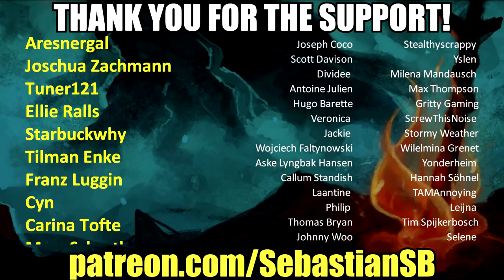Let's Play Carcassonne Multiplayer Part 11 - Just Stab the Riddle-Makers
Game Description:

The official adaptation of the famous board game Carcassonne! A modern classic tile-placement game based on the award wining game in which the players draw and place a tile with a piece of southern French landscape on it. The player can then decide to place one of his followers, so called Meeples.

New version of the muti-awarded game. Now in 3D. Includes improved IA, 3D landscape, new exclusive features.

*** Carcassonne fits that opening game niche that every game group needs. -Tyler Nichols, Board Game Quest

*** Carcassonne = Great game, great mechanics, great pieces, great fun! -The Board Game Family

*** Carcassonne's recent Android re-release and its fresh, new features are a joy to experience*** Pocket Gamer

A TILE PLACEMENT GAME OF CREATING LANDSCAPES, CLAIMING AREAS, AND GAINING POINTS

Carcassonne is a modern classic tile-placement game based on the award wining game in which the players draw and place a tile with a piece of southern French landscape on it. The tile might feature a city, a road, a cloister, grassland or some combination thereof, and it must be placed adjacent to tiles that have already been played, in such a way that cities are connected to cities, roads to roads, et cetera. The player can then decide to place one of his followers, so called Meeples, on one of the areas on it: on the city as a knight, on the road as a robber, on a cloister as a monk, or on the grass as a farmer. When that area is complete, that meeple scores points for its owner. Each new game is a new experience thanks to the ever-changing landscape.

ENJOY FUN AND TACTICAL GAMEPLAY

During a game of Carcassonne, players are faced with decisions like: "Is it really worth putting my last meeple there?" or "Should I use this tile to expand my city, or should I place it near my opponent instead, making it harder for him to complete his goal and score points?" Since players place only one tile and have the option to place one meeple on it, turns proceed quickly even if it is a game full of options and possibilities.

2 EXPANSIONS : ENLARGE YOUR LANDSCAPE AND OPTIMIZE YOUR POINTS

Thanks to the mini expansions "The River" and "The Abbot", you can embellish your landscape and vary your game to enjoy new ways to play!

FEATURES

• Fun and tactical gameplay adapted from the award-winning Carcassonne board game

• 2 expansions: The River and The Abbot

• Solo mode

• Pass & Play on the same device with your friends and family

• Detection of blocked locations once the tile is placed.

• Online multiplayer mode includes:

- Public games to play with players all around the world
- Private games to invite your friends
- Ranked games and leaderboards
- Chat & Lobby

• 3D modelisation (vs 2D for the previous versions and the physical game)

• Additional strategic layers compared to the physical version:

- field view which allows you to see the field possession of each player
- remaining tile list: allows you to see the tiles which are remaining in the draw pile

• 2D/3D view swap

Languages available: English, French, German Italian, Spanish